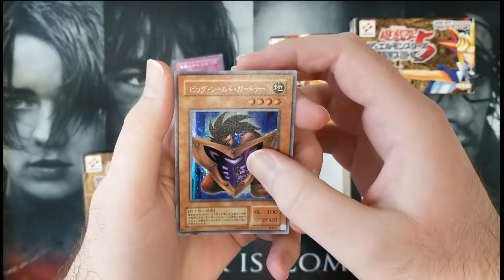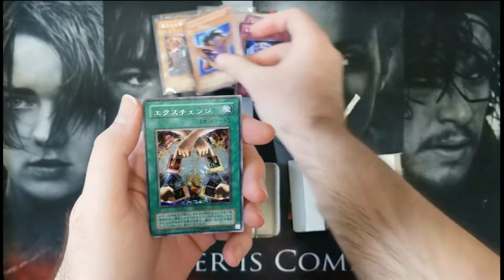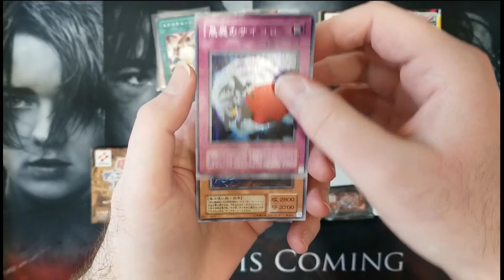OCG YuGiOh Duel Monsters 5 Expert 1! Rare Hunter Special (ep.02)!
For this episode of the Rare Hunter Special series, I will be opening some promo packs from the Duel Monsters 5 Expert 1 Japanese Yugioh game!

Each promo pack comes with 3 parallel rare cards out of a 5 card set (Big Shield Gardna, Dark Sage, Exchange, Graceful Dice, and Skull Dice)